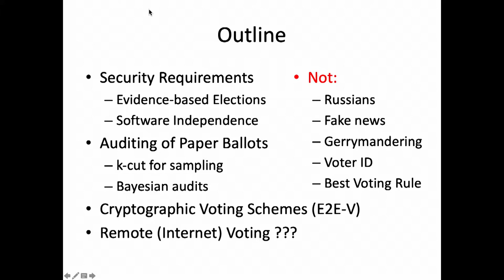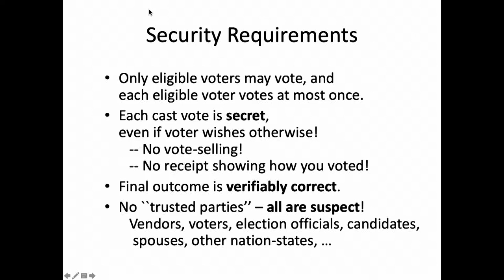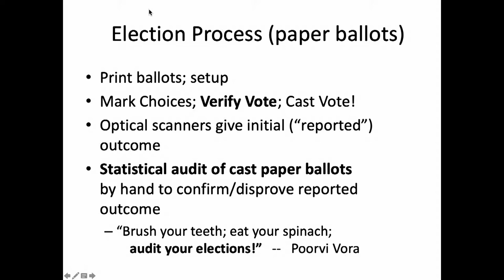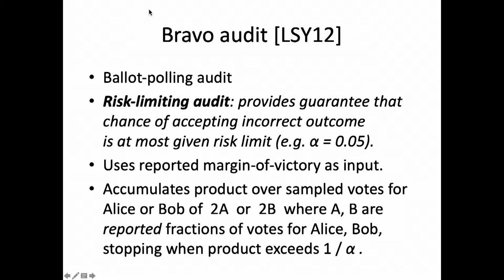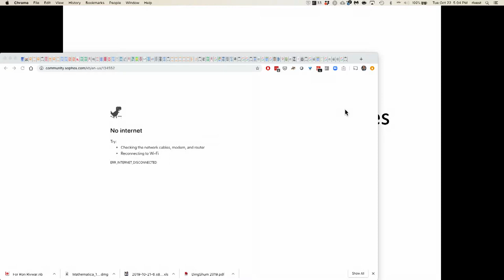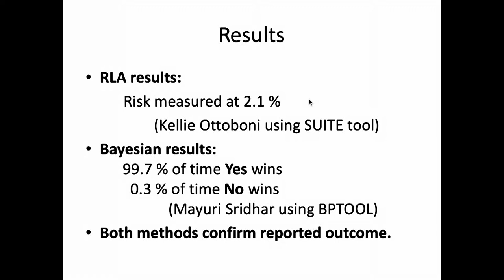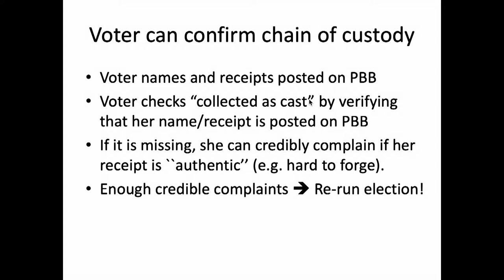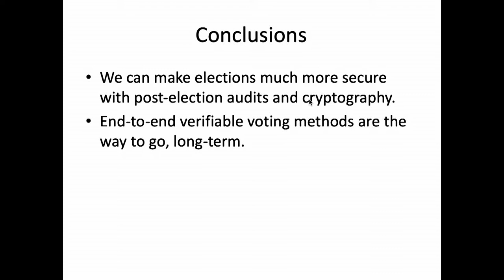Ronald L. Rivest | Election Security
On October 22, 2019, the CMSA will be hosting our third annual Ding Shum lecture. This year’s lecture will be a talk on “Election Security” by Ronald L. Rivest (MIT).

Ronald L. Rivest is an Institute Professor at the Massachusetts Institute of Technology. He is a member of the Electrical Engineering and Computer Science Department and the Computer Science and Artificial Intelligence Laboratory (CSAIL) and a founder of the Cryptography and Information Security research group within CSAIL. His research has been in the areas of algorithms, machine learning, cryptography, and election security, for which he has received multiple awards, including: the ACM Turing Award (with Adleman and Shamir), the BBVA Frontiers of Knowledge Award, National Inventor’s Hall of Fame membership, and the Marconi Prize.

Prof. Rivest is also well-known as a co-author of the textbook “Introduction to Algorithms” (with Cormen, Leiserson, and Stein), and as a co-inventor of the RSA public-key cryptosystem (with Adleman and Shamir). He is a co-founder of RSA and of Verisign.He has served on the Technical Guidelines Development Committee (advisory to the Election Assistance Commission), in charge of the Security subcommittee. He is a member of the CalTech/MIT Voting Technology Project, on the Board of Verified Voting, and an advisor to the Electronic Privacy Information Center. Additionally, he has served on the Technical Guidelines Development Committee (advisory to the Election Assistance Commission), as a member of the CalTech/MIT Voting Technology Project, and as an advisor to the Electronic Privacy Information Center.

Last year featured Eric Maskin, who spoke on “How to Improve Presidential Elections: the Mathematics of Voting.” The first Ding Shum lecture took place on October 10, 2017, featuring Leslie Valiant on “Learning as a Theory of Everything.”

This event is made possible by the generous funding of Ding Lei and Harry Shum.